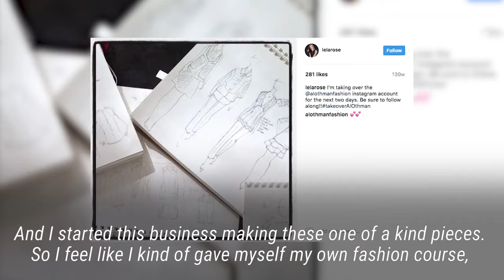Fashion Designer Lela Rose's Advice To Students: Perseverance Is Key